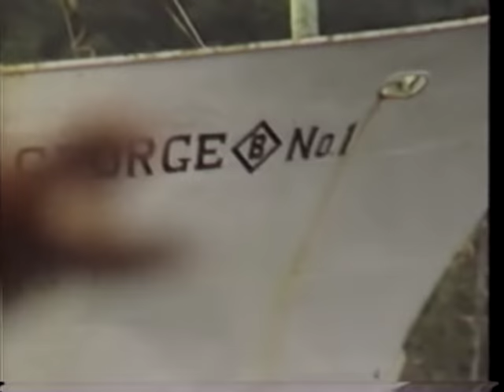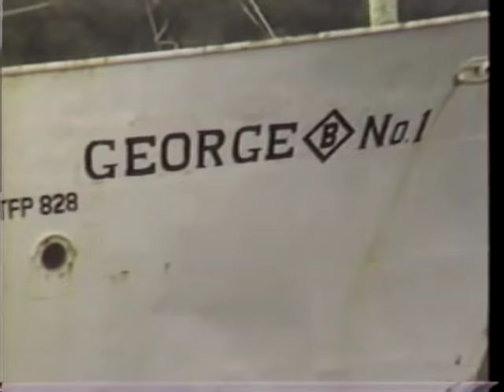Gypsy - The sinking ship (1986) Banyan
Released in 1986 This calypso by Gypsy is a classic.
Shot and edited by Christopher Laird.